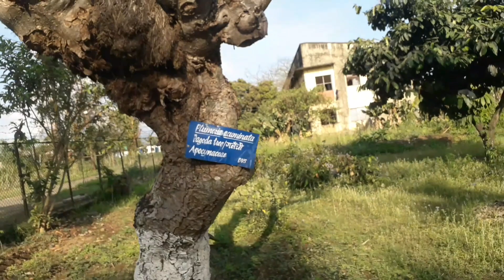Phlox garden of Horiculture lab😍।। AFU ।। Archana Regmi